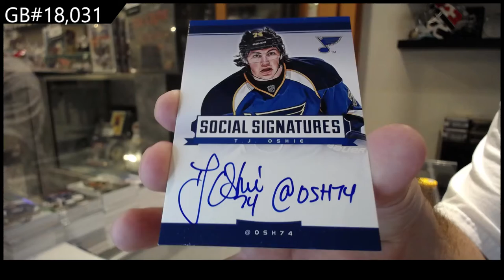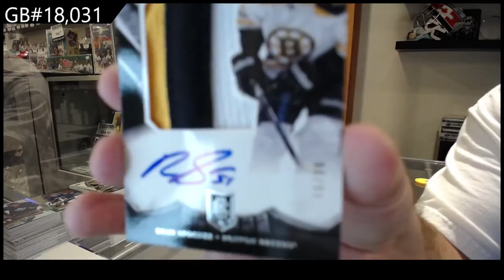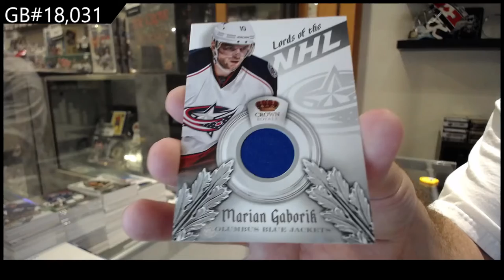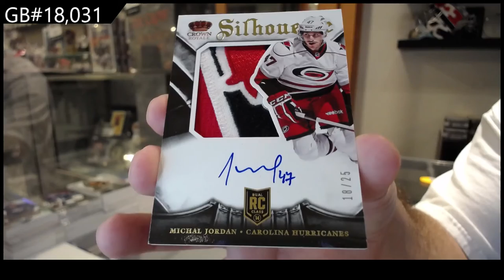13-14 Panini Crown Royale Hockey 2 Box Break - C&C GB #18,031